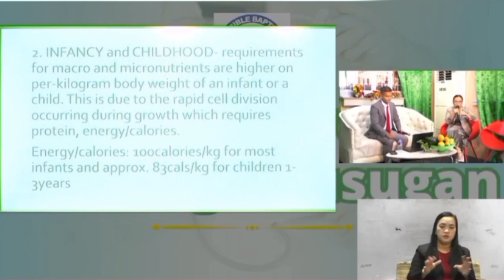THE CURFEW SHOW | TCS PODCAST 10/27/2023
Enjoy the Fellowship of our Church Program the Only Show during your Curfew Hour THE CURFEW SHOW. BAWAL EMOTIONAL!!😂👌